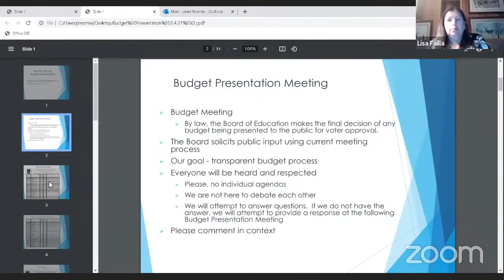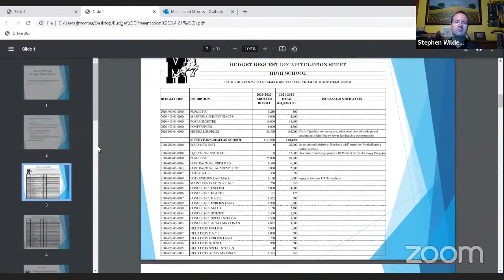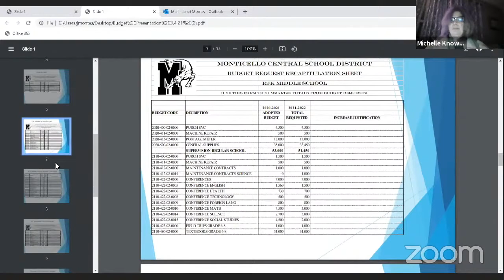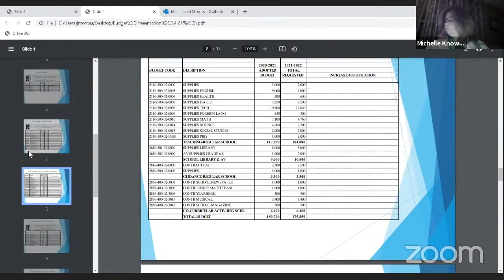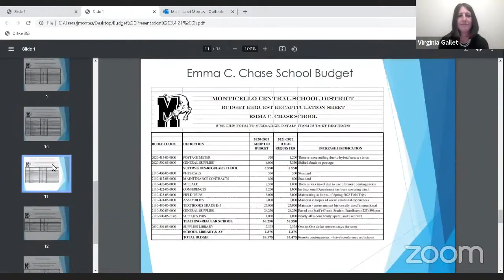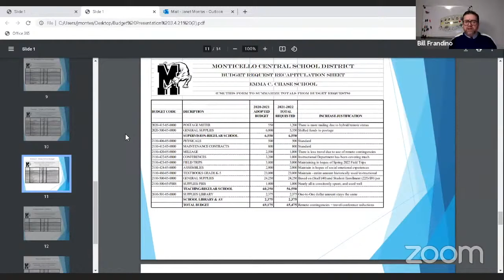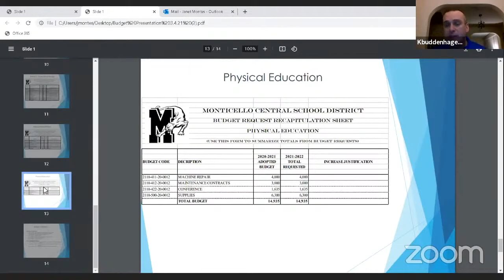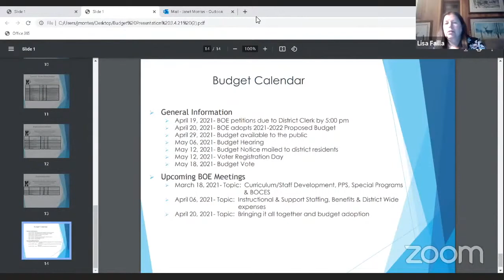Budget Presentation: School Buildings and Athletics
The principals of Emma C. Chase Elementary School, George L. Cooke Elementary School, Kenneth L. Rutherford Elementary School, Robert J. Kaiser Middle School and Monticello High School join Director of Athletics Kurt Buddenhagen in presenting their proposed budgets during the March 4 Monticello Board of Education meeting.